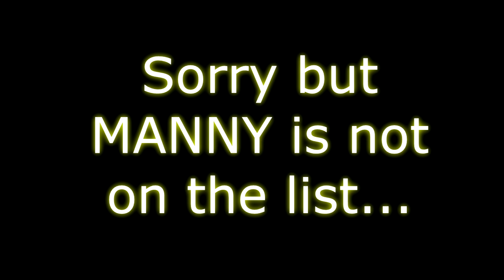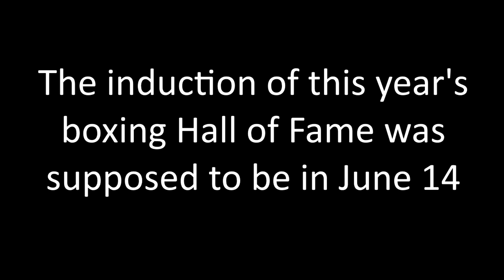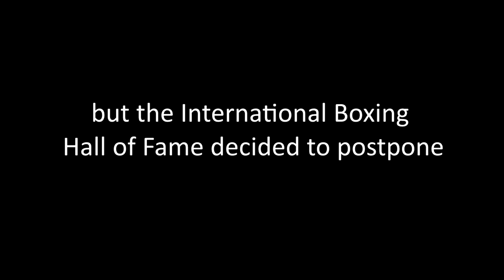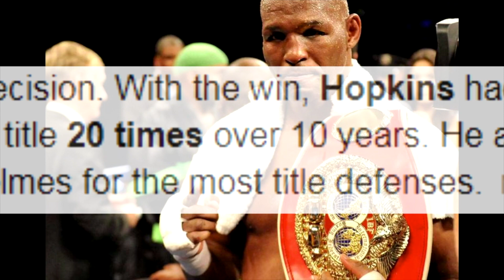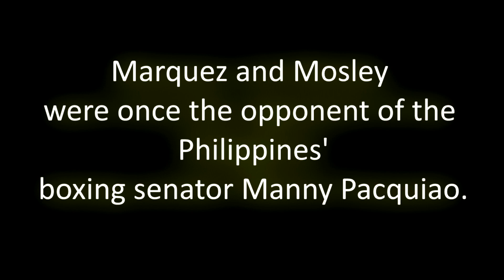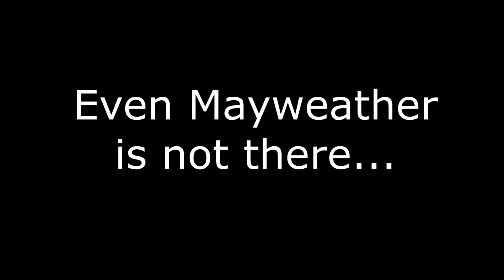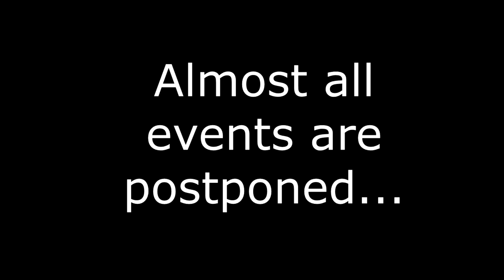***PACQUIAO & Mayweather Jr not included for 2020 Hall Of Famer Marquez, Hopkins & Mosley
Manny PACQUIAO and Floyd Mayweather not included for
2020 Hall Of Fame Marquez, Hopkins & Mosley "CANCELLED" due to COVID 19